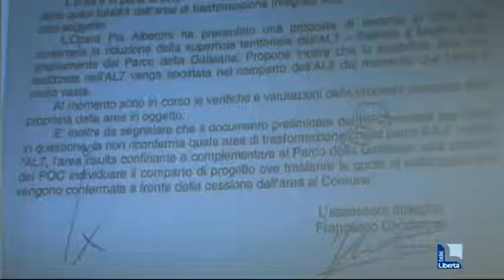Rischio villette alla Galleana. Gli ambientalisti dall'assessore Bisotti